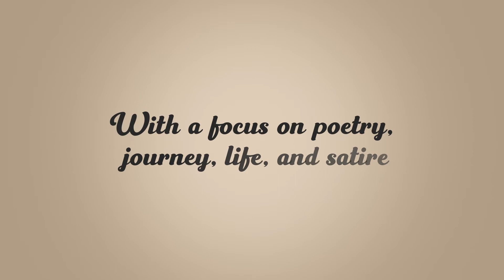PragatiE Vichar Hindi Diwas - 14 September 2022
Organised by Frontlist Media, PragatiE Vichaar Hindi Diwas 2022, is coming on 14th September 2022 during the virtual DBF 2022 (13th-17th Sept).
Check out the list of sessions and their themes, and Hindi authors will be featured in the ignition video.

Get ready to embrace insightful conversations in the Hindu language about poetry, satire, politics, journey, women's empowerment, and art & culture.